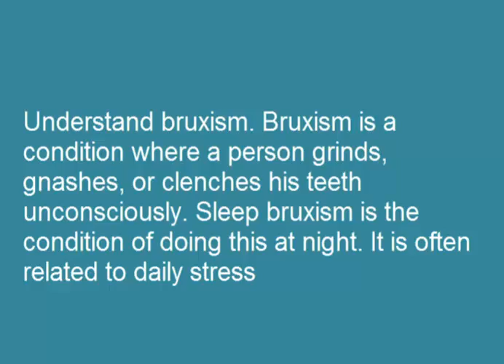How to Stop Grinding Teeth at Night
This Video About How to Stop Grinding Teeth at Night  I will show you in this video grinding teeth in sleep meaning